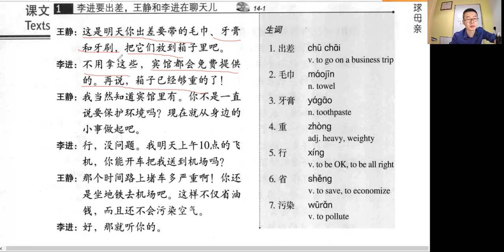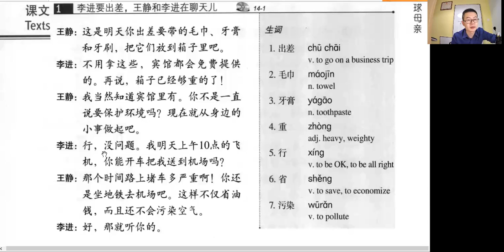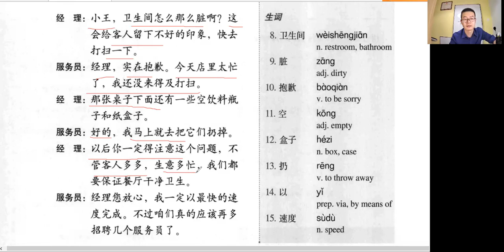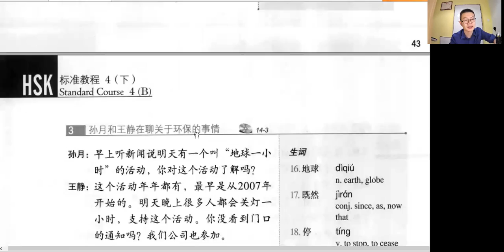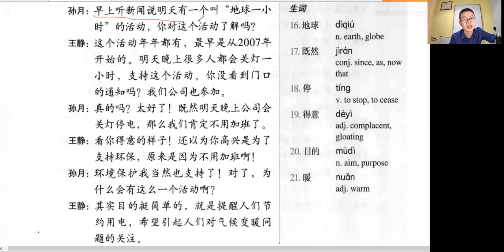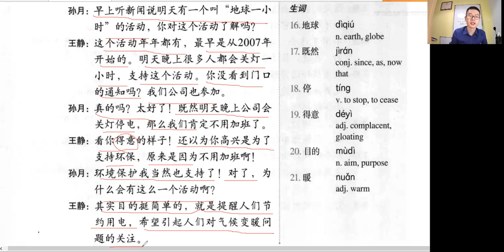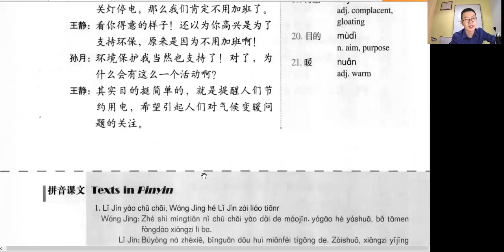HSK 4 下册 Unit 14 保护地球母亲 Texts1 3